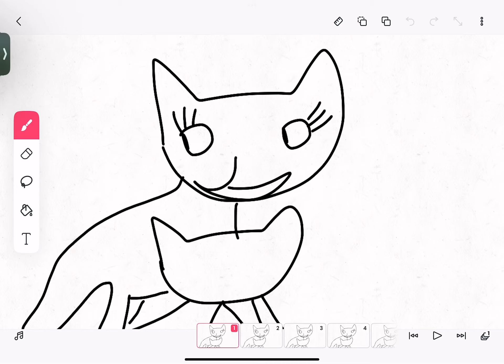The magic of friendship grows warrior cat map 3